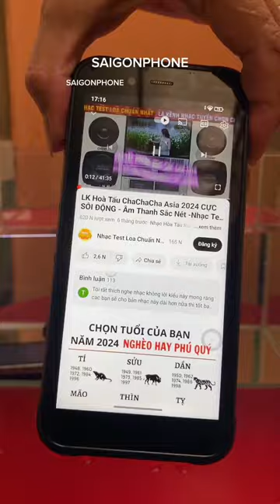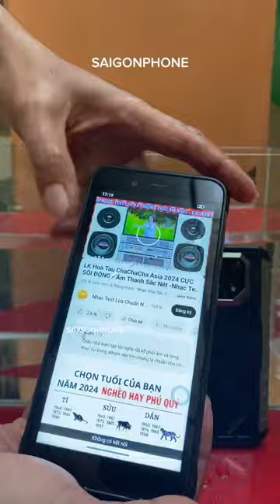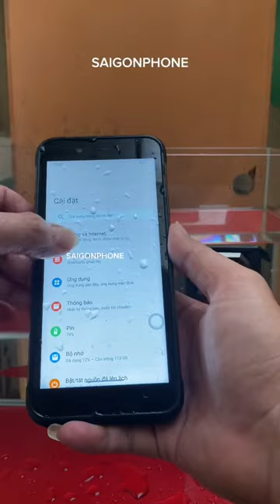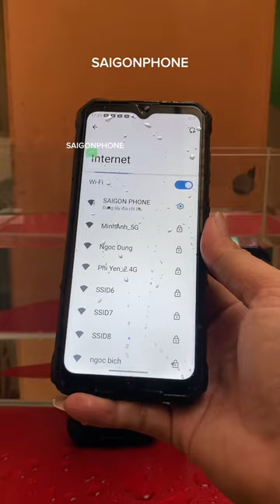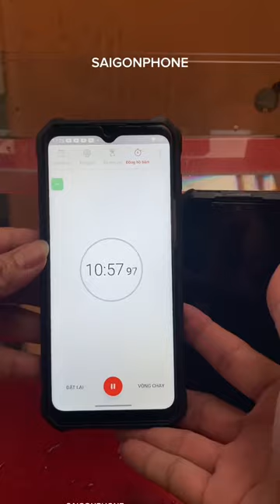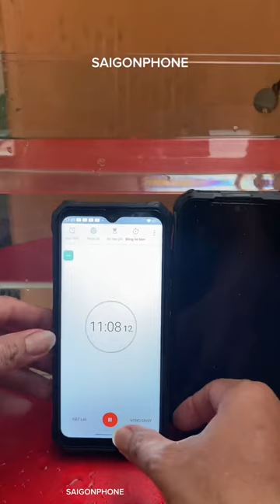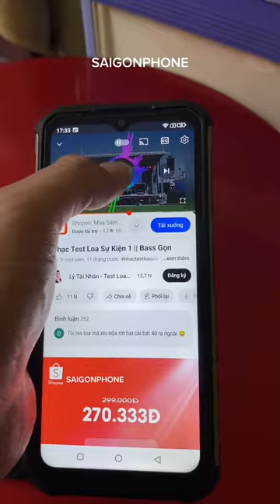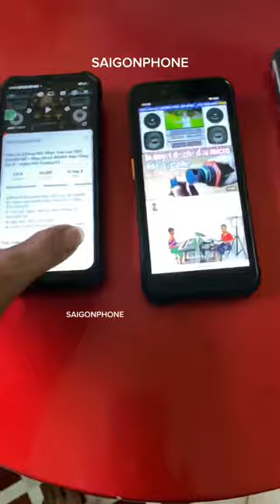TEST NƯỚC CẢ 3 CHIẾC ĐIỆN THOẠI VÀ CÁI KẾT...😥